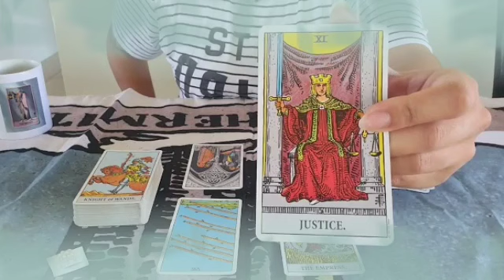برج الدلو من 4 إلى 14 أبريل 2022 // يريدك لنفسه بالحلال👰لكن ظروف غامضة تمنعه💔أحذر فقط يا دلو🙏